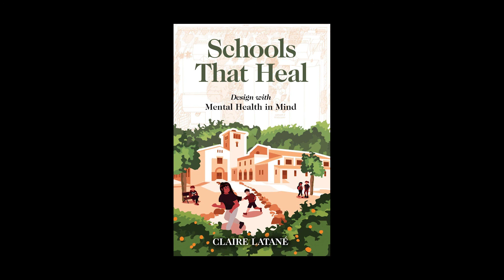Claire Latané as interviewed by Joanna Karaman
What would a school look like if it was designed with mental health in mind? Too many public schools look and feel like prisons, designed out of fear of vandalism and truancy. But we know that nurturing environments are better for learning. Research consistently shows that access to nature, big classroom windows, and open campuses reduce stress, anxiety, disorderly conduct, and crime, and improve academic performance. But too few school designers and decision-makers apply this research to create healthy schools. Schools That Heal details the myriad opportunities—from furniture to classroom improvements to whole campus renovations—to make supportive learning environments for our children and teenagers.

Schools around the world have been designed to support students’ health. A Japanese community decimated by a tsunami has incorporated water elements into the school campus to reconnect students to nature in a supportive way and promote environmental stewardship. Sandy Hook Elementary, creating a completely redesigned campus in the wake of a school shooting, began with an inclusive design process to ensure the new school could be a place of healing and learning. And while the larger mental and physical impacts of how COVID-19 has changed schooling aren’t known yet, Latané discusses how building elements like large windows—that can open to circulate fresh air—were once common in schools and could once again be useful as a cost-effective tactic for reducing virus exposure.

Backed by decades of research, Schools That Heal showcases clear and compelling ways to create schools that support students’ mental health and feelings of safety. Written in an accessible tone, this book reviews the evidence connecting design to mental health and makes design and advocacy recommendations to support students’ well-being and sense of safety.

With invaluable advice for school administrators, public health experts, teachers, and parents, Schools That Heal is a call to action and a practical resource to envision and implement nurturing and inspiring school environments. Healthy, healing campuses will better prepare students to take care of themselves, their communities, their cities, and their planet.